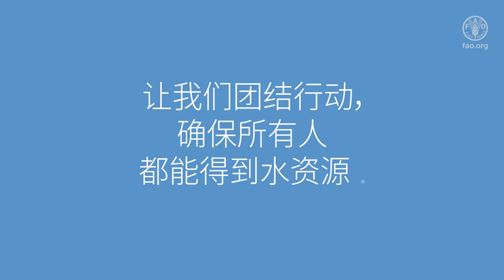水英雄就是#粮食英雄！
我们居住的星球被称为地球，但它主要由水组成，就像我们人类。

 水滋养人类、动物和整个大自然。
 这种宝贵滋养对生命至关重要，但是，不是所有人都能享受到水资源。
 每一滴水都很重要，而你的行动可以帮助创造一个水资源和粮食安全都获得保障的世界。

 1. 减少食物浪费，也是减少水资源浪费
 2. 多吃豆类和谷物等生产用水较少的食物
 3. 不要污染水资源
 4. 找到安全的方式重新利用水
 5. 把你的水资源保护行动画出来，参加我们的海报大赛！

 让我们团结行动，确保所有人都能得到水资源。

提交海报的截止日期是2023年11月3日。请访问世界粮食日网页，了解参加比赛的办法。